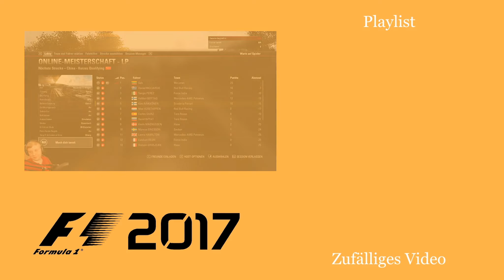Zalrock meckert endlich wieder! - Let's Play F1 2017 Multiplayer Season 1 #01 [Deutsch | German]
Im Multiplayer von F1 2017 kämpfe ich mit einigen menschlichen Mitstreitern um die Führung in der Fahrerwertung der Formel 1. Wir spielen dabei 50 Prozent Rennen auf dem Schwierigkeitsgrad 'Experte', ohne Traktionskontrolle, ohne ABS, ohne Bremshilfe und ohne Boxengassenhilfen, sowie strengen Kurvenschneideregeln. Lediglich das automatische Schalten sowie die Kurvenlinie sind erlaubt. Zalrock und ich fahren mit Lenkrad, der Rest mit Controller.
Mitspieler:
"F1 2017"
Codemasters 2017
Wenn dir das Spiel gefällt, unterstütze doch die Entwickler, indem du das Spiel kaufst. Dies ist ein Ref-Link und gibt auch mir eine kleine Provision ohne Mehrkosten für euch zu verursachen.
Auf Amazon